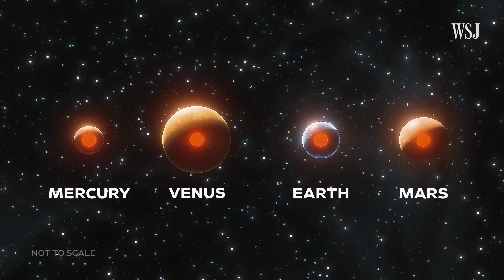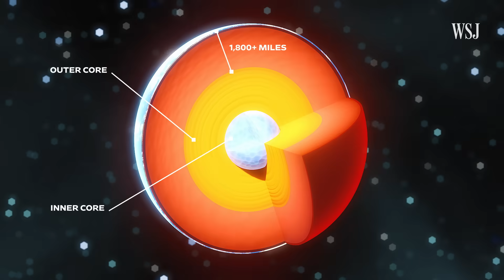Why NASA Is Spending Over $1B to Study This Asteroid | WSJ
NASA launched a spacecraft on Friday to study the Psyche asteroid, which is believed to be made out of metal. The rocky inner planets of our solar system are thought to have mostly metallic cores.

WSJ breaks down why this mission matters and what it could tell us about Earth’s origins.

Chapters:
0:00 NASA’s mission
0:46 The psyche asteroid
1:45 Why metal matters
3:04 What we can learn from the mission